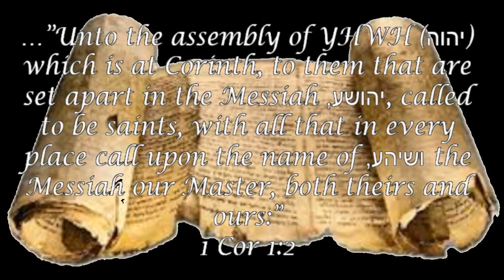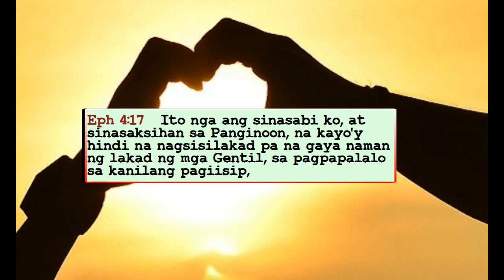KKK:ARAW NG MGA PUSO FEB 14..SAAN GALING ANG ARAL NA ITO?ITO BA AY NASA KASULATAN? ALAMIN